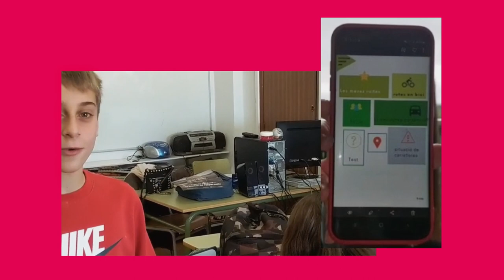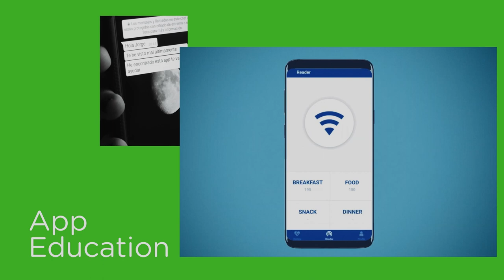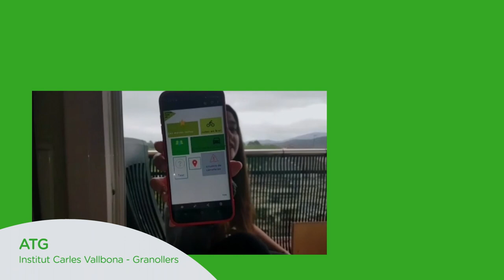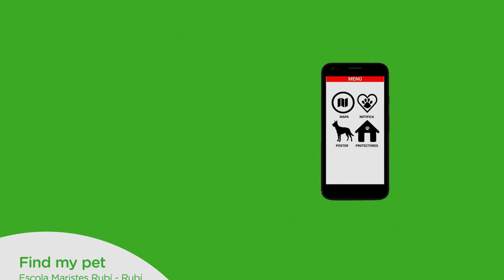Descobreix els projectes dels finalistes dels mSchools Student Awards 2020!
La 7ª edició dels mSchools Student Awards va tenir lloc el 17 de juny, enguany en un format virtual per causa de la situació actual provocada per la pandèmia de la COVID-19. La cerimònia i lliurament de premis va comptar amb la participació de més de 20 escoles finalistes d’arreu de Catalunya! Vols conèixer els projectes dels equips finalistes i guanyadors? Aquí els tens!